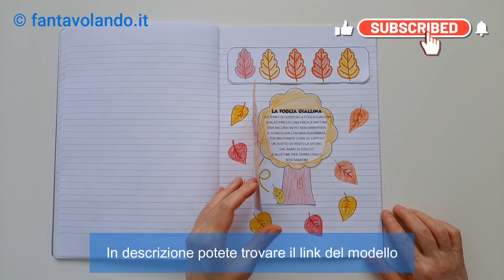La foglia Giallina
è disponibile il modello per realizzare l'attività.